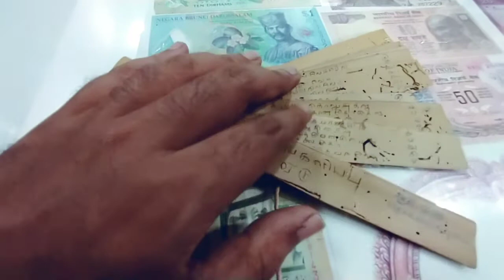Grand father's dads handwriting tamil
More than 80 years old tamil book wrote by our grand father's dad whose name was murugapan